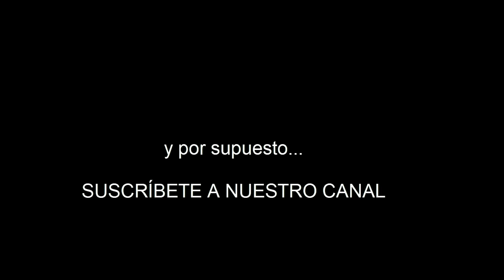Pan de soda, rápido, sin levadura ni amasado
¿Quieres hacer pan pero no tienes o no encuentras levadura?
En este vídeo te enseñamos a preparar un pan de soda. Un pan muy rápido ya que no necesita fermentación porque... ¡no se usa levadura!
En una hora tendrás listo tu pan. Si, si, desde que empiezas a mezclar hasta que lo sacas del horno.
Si quieres la receta con su versión imprimible para guardártela pásate donde tienes el post detallado.